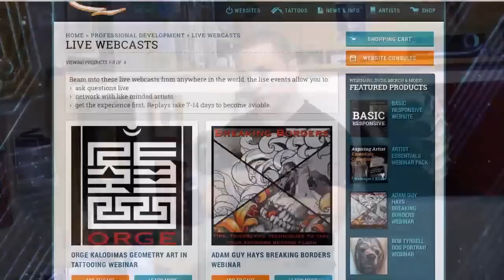Tattoo of the Day May 31st, 2015 edition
Check out the Tattoo of the Day clip from last night's episode of Off the Map LIVE! — with Nikko Hurtado, Adam Anthony Aguas, Chris Bowen, Siege Art, Nick Baxter, Joe King, Tony Adamson, Ryan El Dugi Lewis, Pepper SpicyTattoos, Maija Arminen and Rember Orellana.
Facebook.com/TattooNOWdotCom